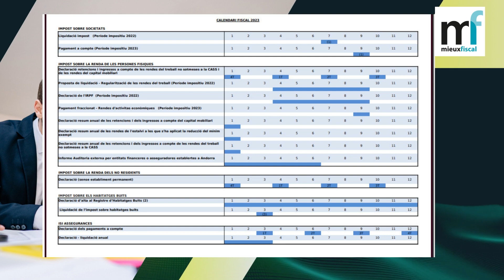Calendari fiscal 2023 d’Andorra Calendario fiscal Andorra 2023 impuestos pagar MIEUX FISCAL ANDORRE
Calendari fiscal 2023 al Principat d’Andorra.

El calendario fiscal de Andorra 2023 es un instrumento útil para la preparación de las empresas sobre los impuestos que le correspondan mes a mes. Sin embargo, contar con un servicio profesional de asesoría fiscal en Andorra es la mejor opción para garantizar la correcta preparación de cada formulario y su presentación, cumpliendo los plazos establecidos, ante la administración pública.

En Andorra, los impuestos se dividen en tres grupos:

Impuestos directos: impuesto de sociedades (IS), impuesto sobre la renta de las personas físicas (IRPF) e impuesto sobre la renta de los no residentes (IRNR).
Impuestos indirectos: impuesto sobre la prestación de servicios de seguro, impuesto general indirecto (IGI) e impuesto sobre actividades de juegos de azar. Y nuevo, el impuesto sobre las estancias en alojamientos turísticos (IEAT).
Impuestos comunales: impuesto sobre la propiedad inmobiliaria edificada, impuesto sobre los rendimientos arrendatarios, impuesto sobre la radicación de actividades comerciales, empresariales y profesionales
Mieux Fiscal
Patrick Raboteur
Conseil fiscal

Bureau
aux heures ouvrables
Portable